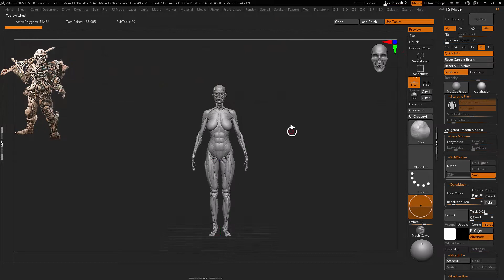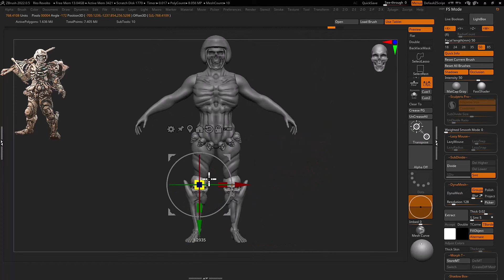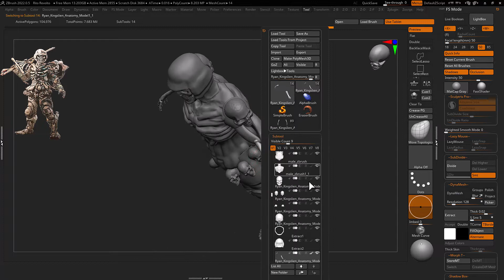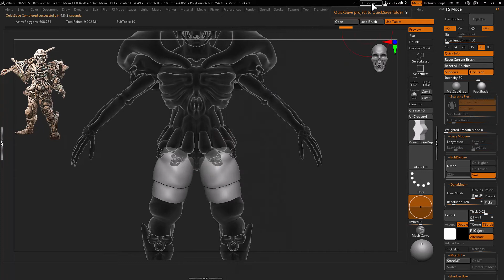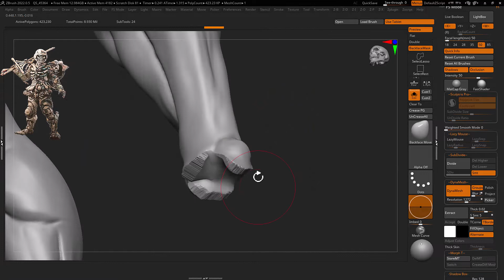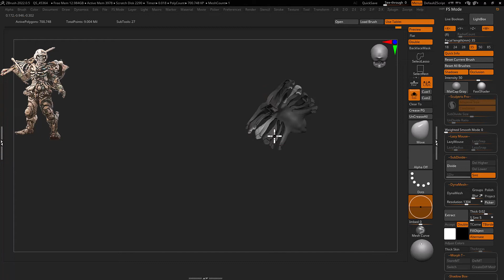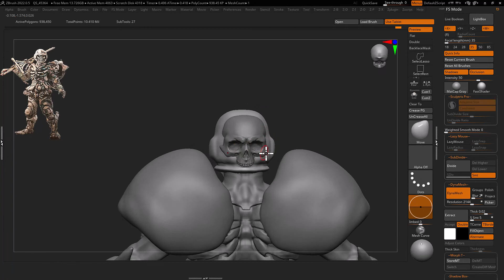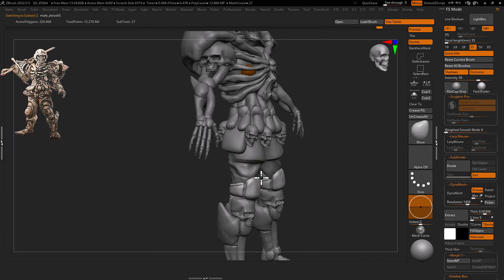Power Rangers - Rito Revolto ZBrush Sculpting P1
rediscovered this guy while revisiting my childhood. Rito Revolto is a  perfect blend of comic relief and menacing villain from the original Power Rangers Series.
5 Hours Real Time
Skillshare
you can do so by signing up with SkillShare.
More
My Digital Marketplaces (custom brushes, assets, and more)